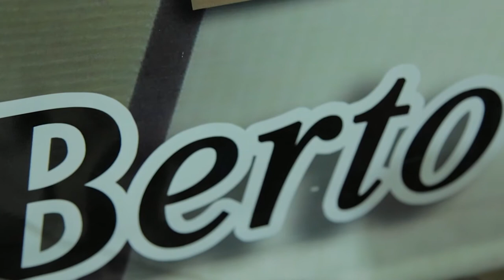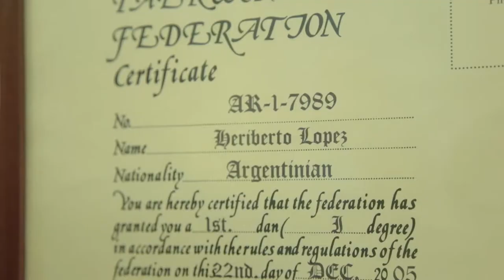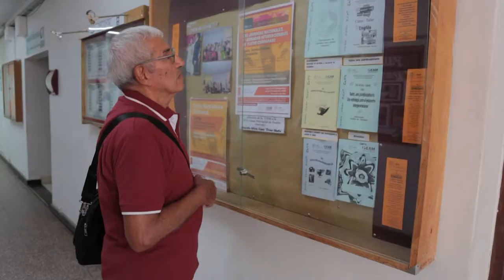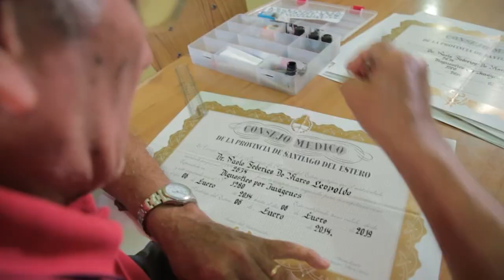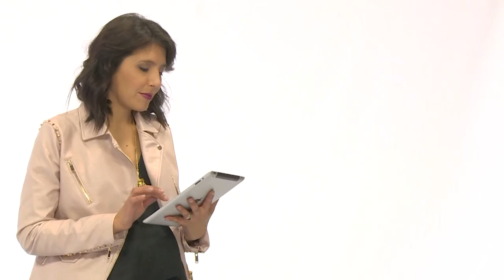Portal UNSE 23 ► NOSOTROS SOMOS: Heriberto López